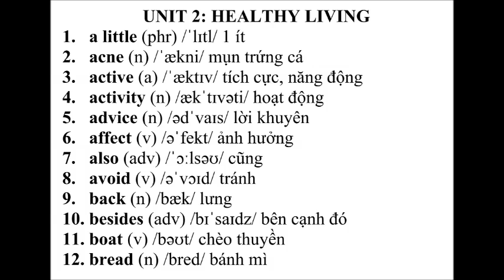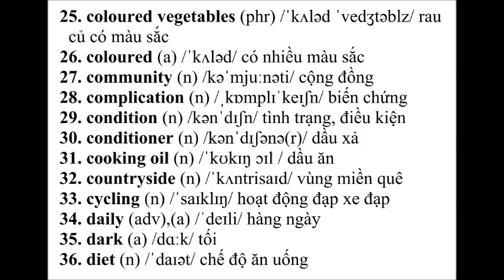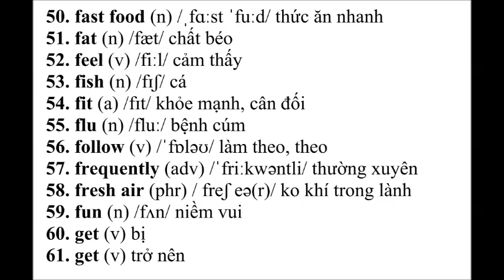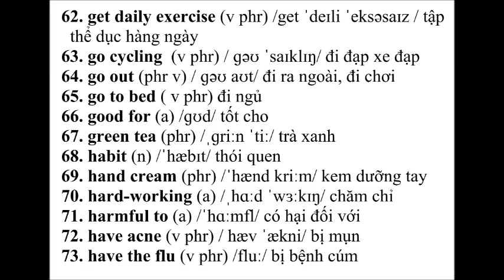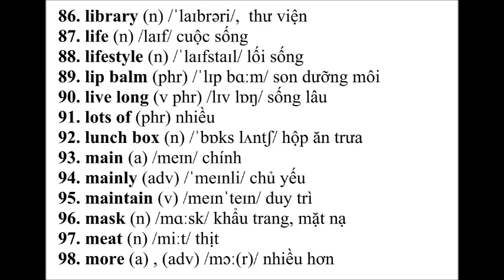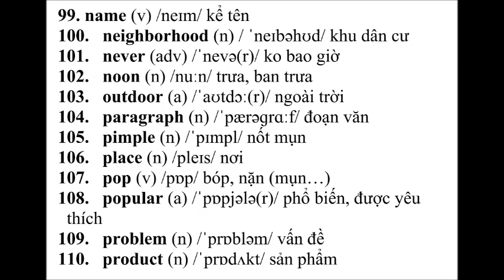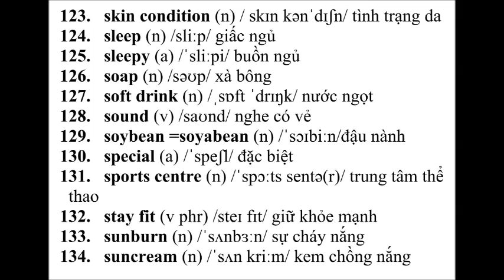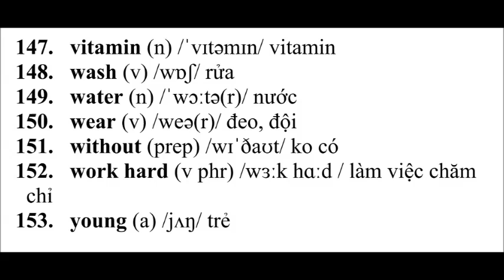English 7_unit 2